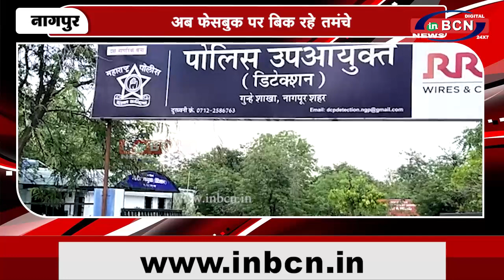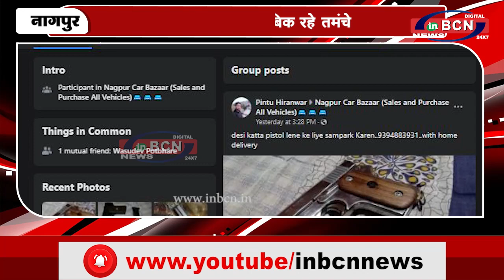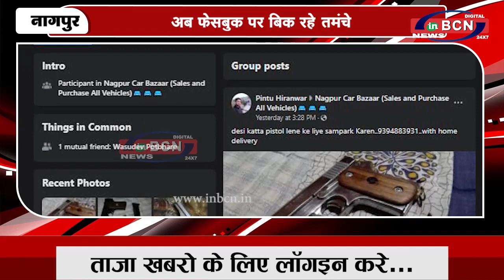अब फेसबुक पर बिक रहे तमंचे...INBCN NEWS